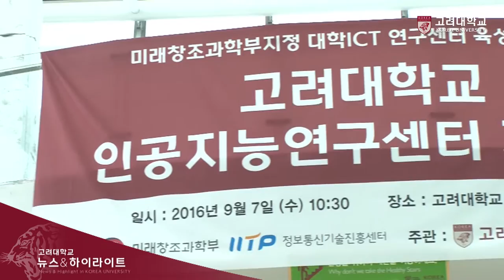[고려대학교 Korea University] 인공지능 연구센터 개소식 Video Clip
미래창조과학부지정 대학ICT 연구센터 육성지원사업
고려대학교 인공지능 연구센터 개소식

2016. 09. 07